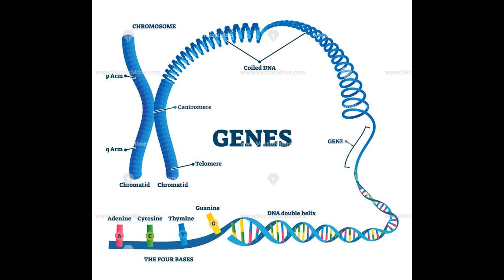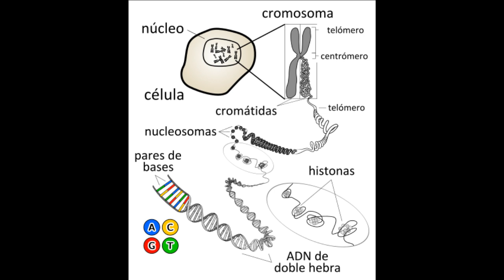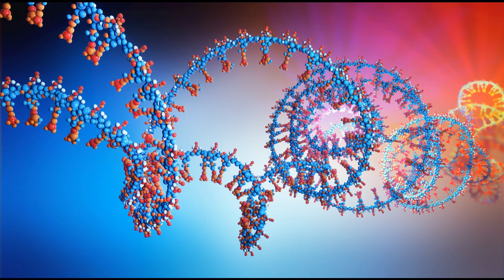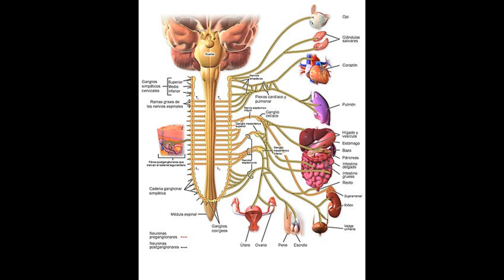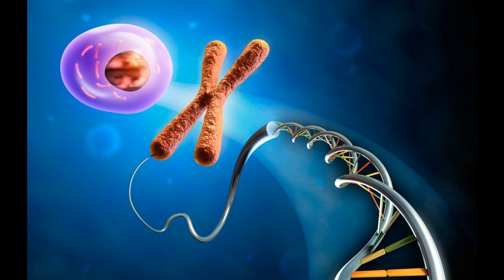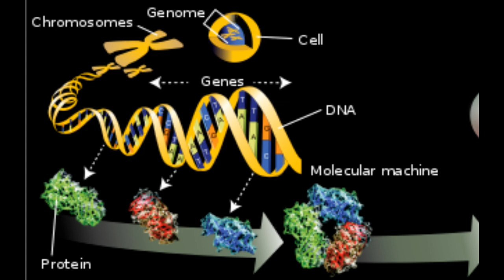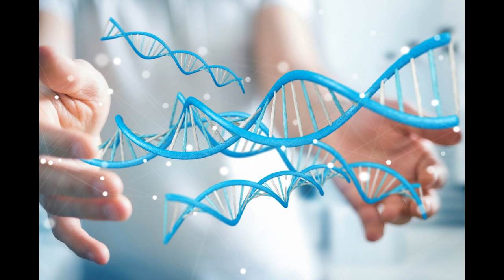EPIGENÉTICA: UNA NUEVA FORMA DE ENTENDER LA HERENCIA Y LA SALUD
La epigenética (del griego epi, sobre o encima de, y genética) es el estudio de los mecanismos que regulan la expresión de los genes sin alterar la secuencia del ADN que los contiene.

Estos mecanismos son capaces de activar o desactivar los genes, o de modificar su nivel de actividad, en función de las condiciones ambientales y de las experiencias vitales. Además, estos mecanismos pueden ser heredables, es decir, pueden transmitirse de una generación a otra sin cambiar el código genético.